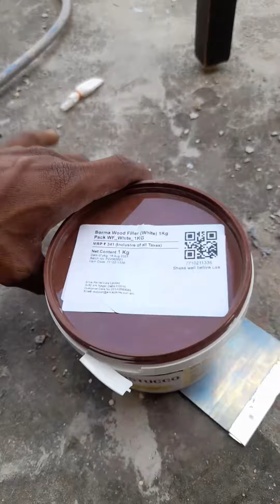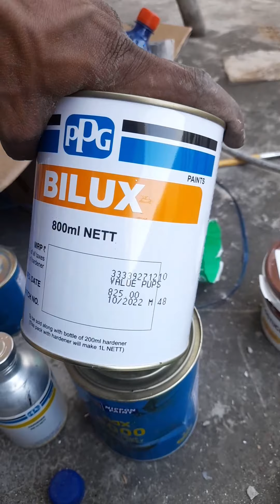Old Furniture paint/ पुराने फर्नीचर पर pu पेंट कैसे करें?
Pu ppg paint
furniture polish in hindi